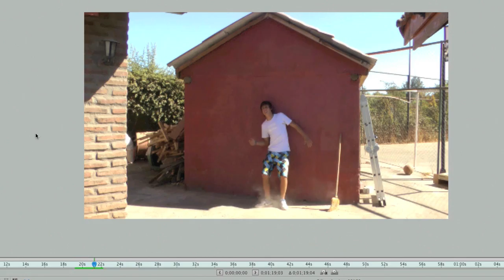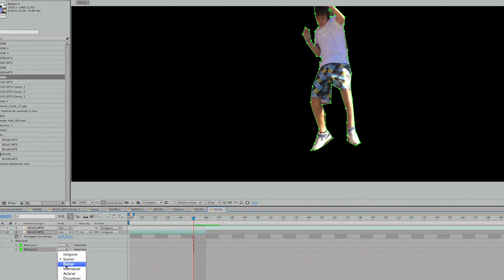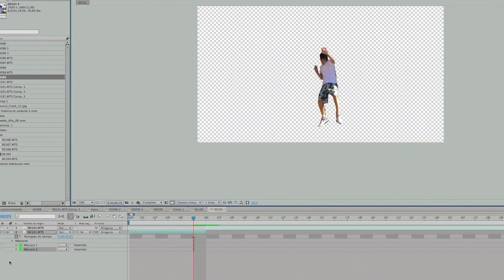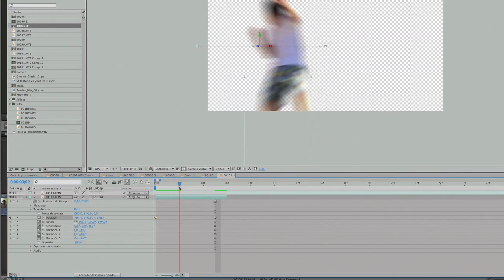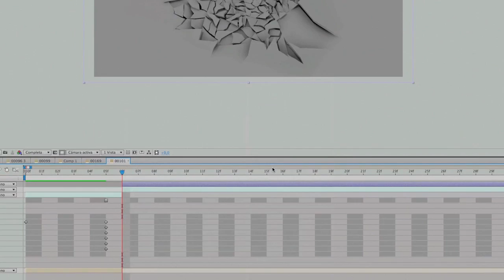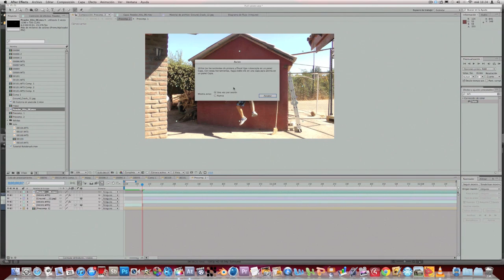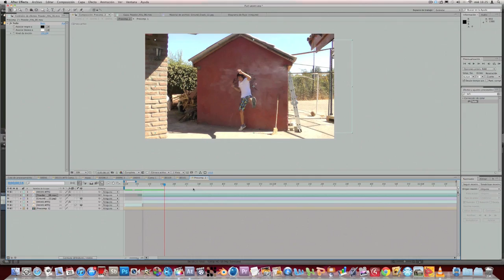Tutoriales After effects - After effects - VFX : Tutorial | Push power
Aqui les dejo un nuevo video , espero que les guste... y qe no se les olvide ... Siguirme en:

►Blog | Para tener mas información unanse a mi blog